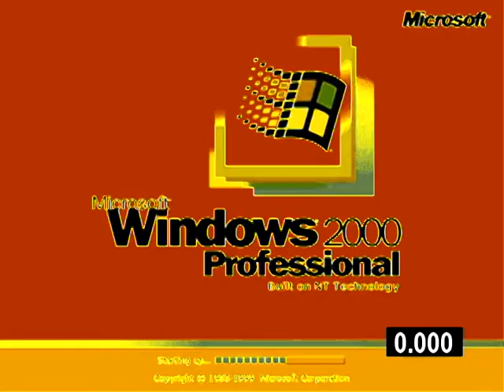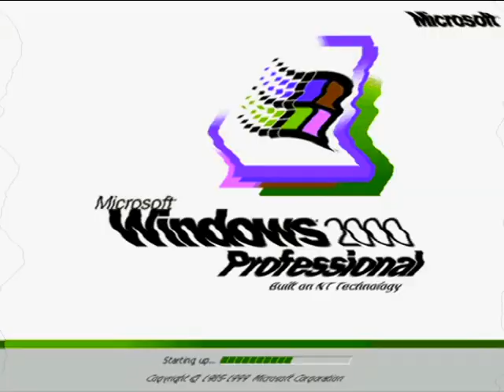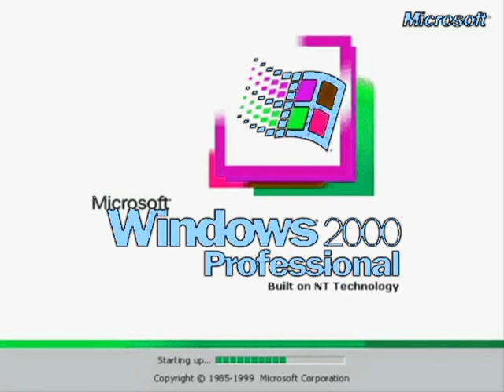Windows 2000 Professional V&A Effects 3 (My Third Preview)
LOUDNESS ALERT TO LOWER YOUR VOLUME AT:

(0:43 - 0:48) Angry Effect (Angry X)
(1:15 - 1:21) My G-Major 15

Here is a compilation of Microsoft 2000 Professional effects in my third preview.

A list of Sony Vegas Pro effects with links to tutorial video:

1. Neutral